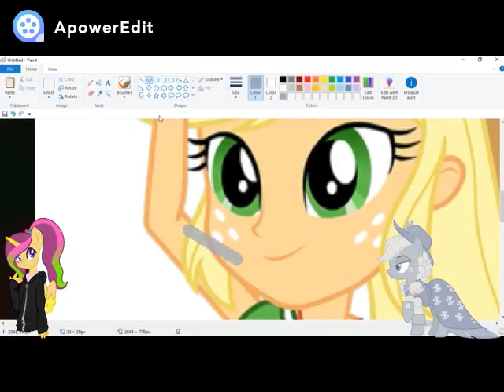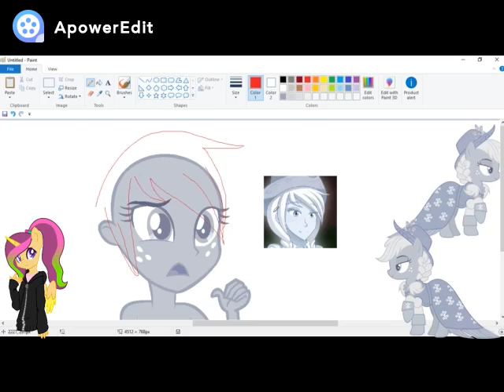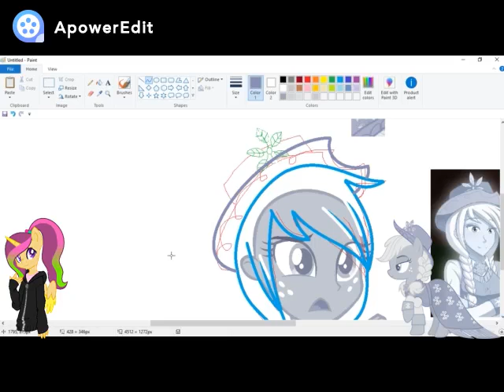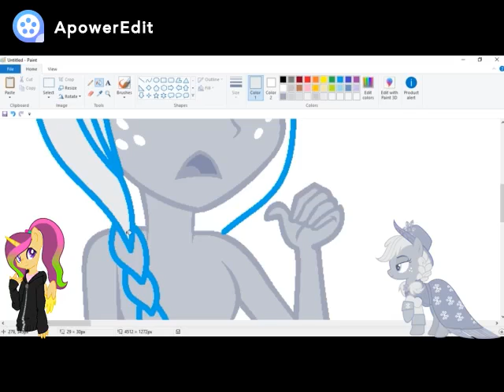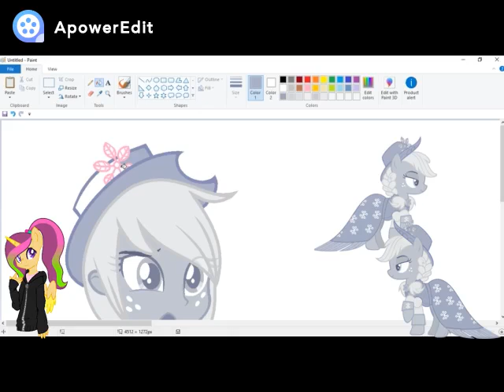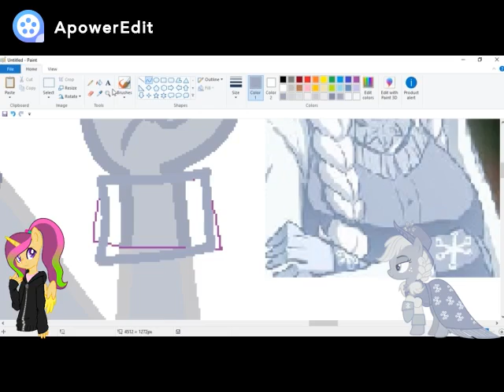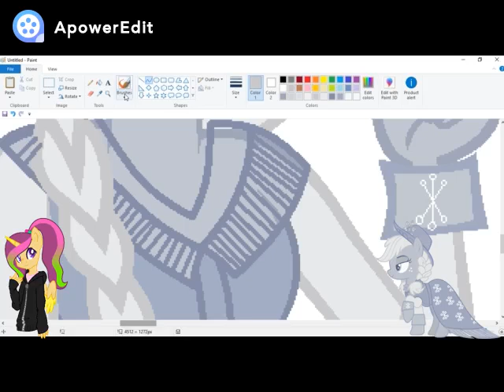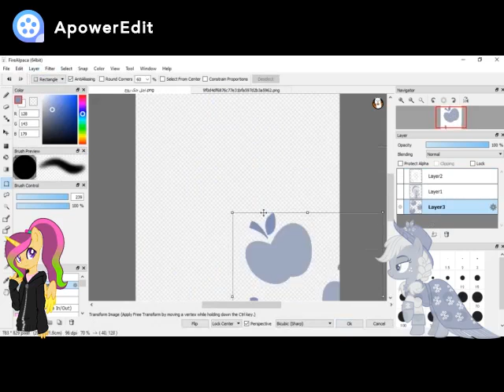apple jack human (speed paint)